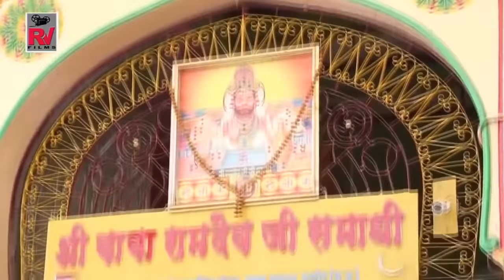बड़ी मीठी लागे खीर | राजस्थान का सबसे अच्छा DJ सांग | Latest Rajasthani DJ Hit Song